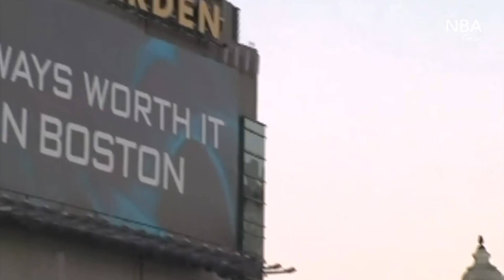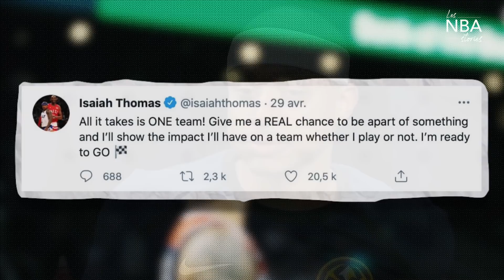LA DESCENTE AUX ENFERS D’ISAIAH THOMAS – LE RÉTRO #10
Bienvenue à tous dans ce dixième numéro du Rétro, le format court proposé par Les NBA Stories !

S’approcher du titre de MVP en mesurant seulement 1m75, voilà l’exploit qu’a réalisé l’éphémère star des Celtics Isaiah Thomas en 2017. Mais malheureusement pour lui, le conte de fées se transforma vite en cauchemar…. c’est parti pour un retour dans le temps !

Pour nous soutenir, il est possible d'offrir un don en suivant ce lien

Les NBA Stories:
MONTAGE: Arthur Paoli
ÉCRITURE: Arthur Paoli, avec l'aide de Lucas Perbet et Évrard Echair